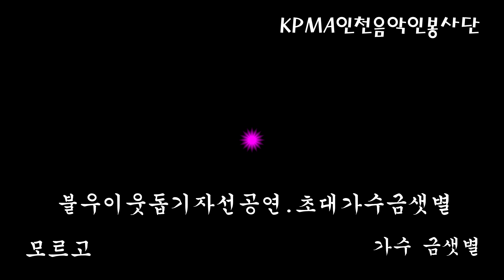가수 금샛별//모르고//원곡나훈아